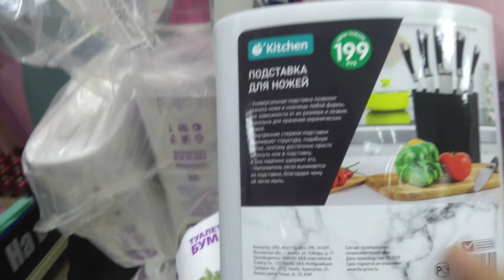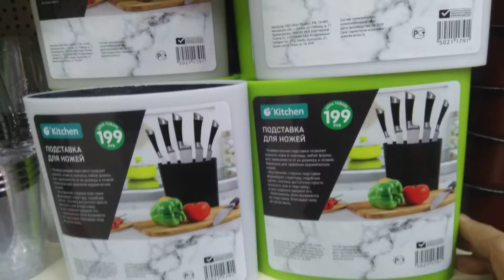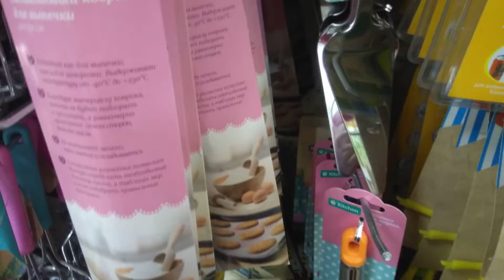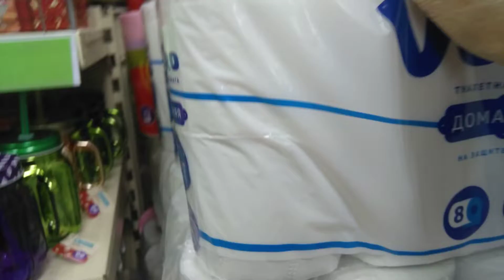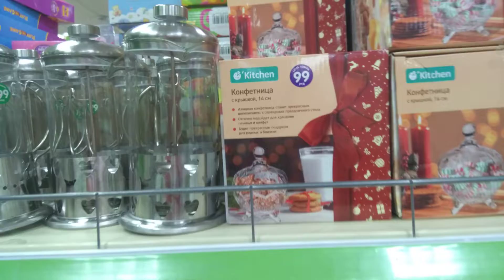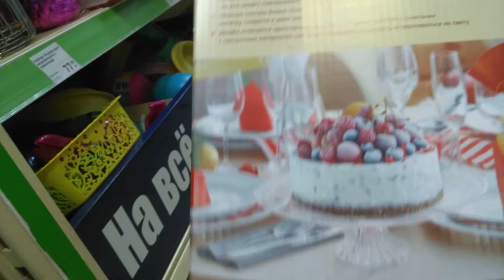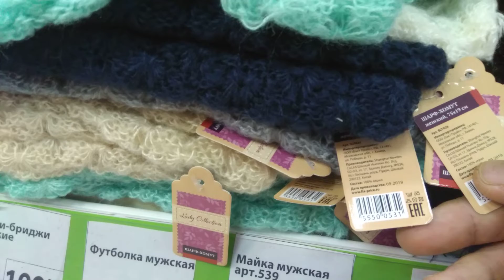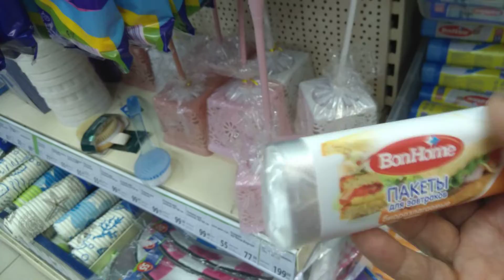FiXprice 🎄 Бегом БЕЖИМ магазин от 08.12.2019 год